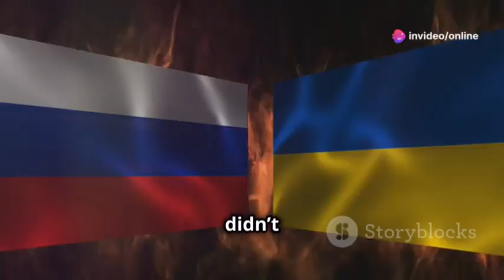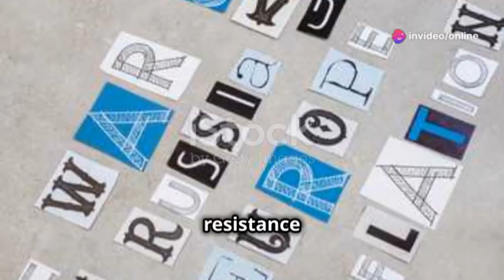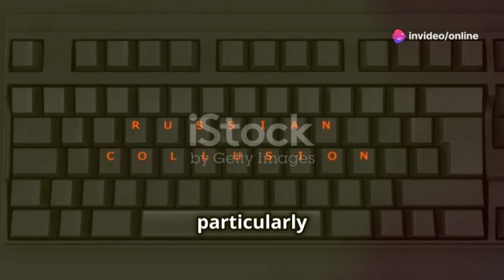Von der Leyen: Hungary's Policies Risking European Security!